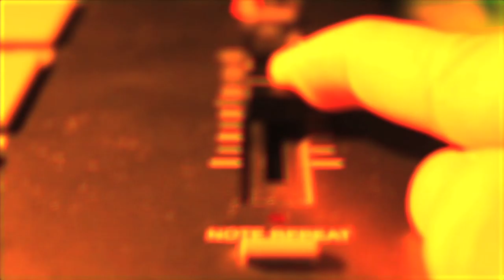落筆私塾 - Dough-Boy making a beat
Interested to take beat-making classes from DoughBoy?

Music & video by DoughBoy